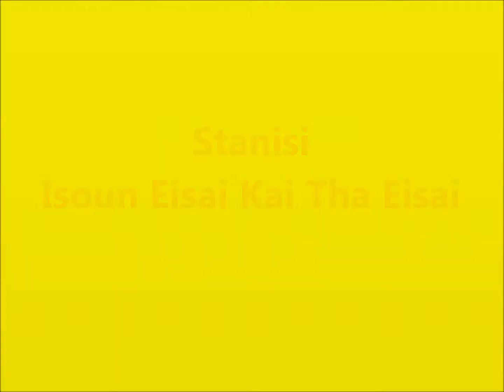Stanisi - Isoun Eisai Kai Tha Eisai (Ήσουν είσαι και θα είσαι)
Isoun Eisai Kai Tha Eisai            (Ήσουν είσαι και θα είσαι)

Στίχοι: Νίκος Καρβέλας
Μουσική: Νίκος Καρβέλας

Πρώτη εκτέλεση: Κατερίνα Στανίση

Έχω κάτι άλλο να σου πω
δε βρίσκω άλλα λόγια να σε πείσω,
αφού να φύγεις θες δε σε κρατώ
αντίο μ’ ένα φιλί θα σε αφήσω.

Ήσουν είσαι και θα είσαι
η αμαρτία μου,
μια ζωή θα σε λατρεύω σαν τη θρησκεία μου.
το πεπρωμένο μου,
το πρόσωπο το πιο μοιραίο
κι αγαπημένο μου.

Σε κούρασα συγγνώμη σου ζήτω
μα θα ‘θελα πριν σε καληνυχτίσω,
στην αγκαλιά μου σε παρακαλώ
για τελευταία φορά να σε κρατήσω.

η αμαρτία μου,
το πεπρωμένο μου,
κι αγαπημένο μου.